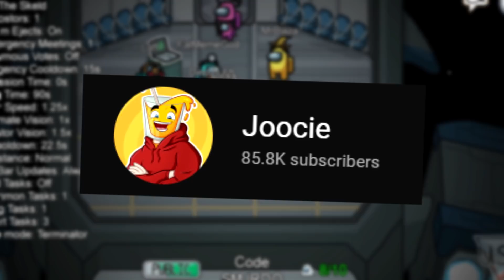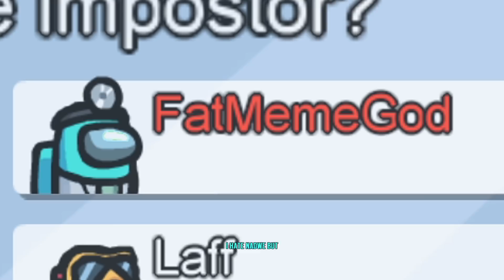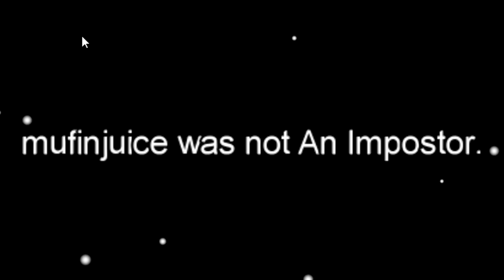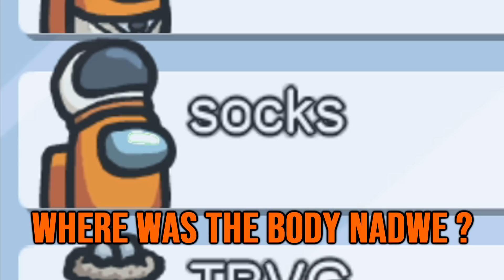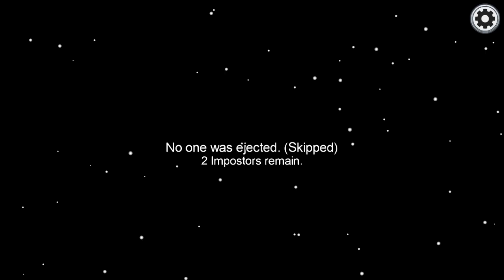Among us but NEW GOD MODE (OP Mods)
today we play among us but with GOD MODE! We gave the impostor (terminator) all the abilities such as: shapeshift (morph), teleport, invisibility, time stop, walk through walls, and even drag bodies. This was the craziest thing we done!